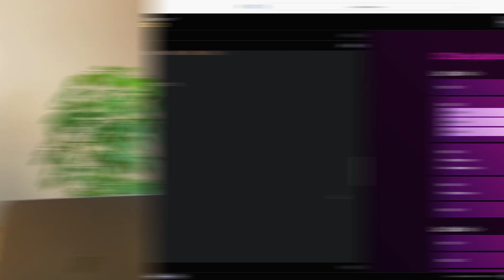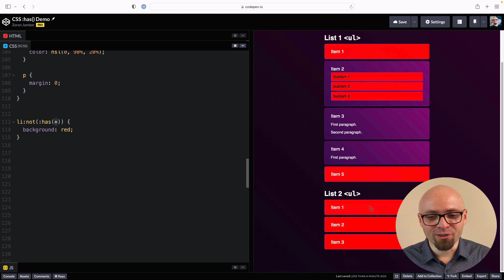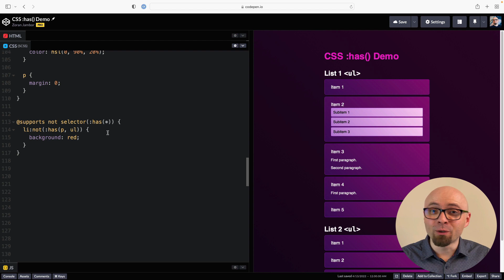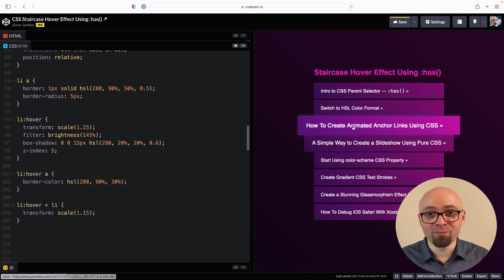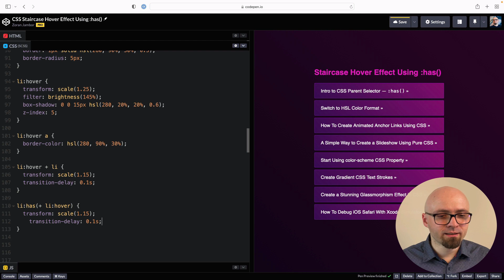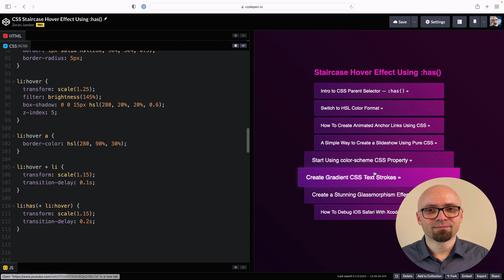In-Depth Guide to CSS Parent Selector :has()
Learn how :has() pseudo-class works and how it can help you create complex UI interactions without tweaking HTML or using JavaScript.

Additionally, find out how you can use :has() to create a fascinating hover effect that would otherwise be impossible without quite a lot of JavaScript.

📖 Chapters
00:00 Intro
00:27 How :has() works
03:40 How to select a previous sibling
04:55 Combining :has() with :not()
05:37 How to test if a browser supports :has()
06:19 Create a staircase hover effect
09:00 Conclusion